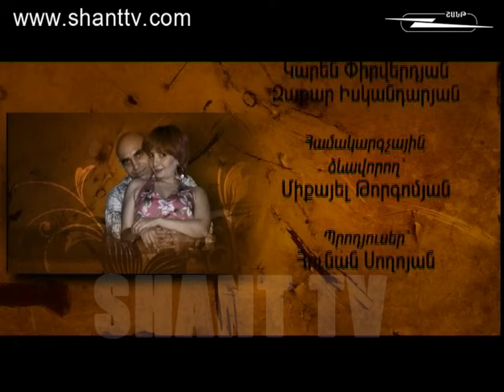Vervaracner - Վերվարածներն ընտանիքում - 3 season - 167 series